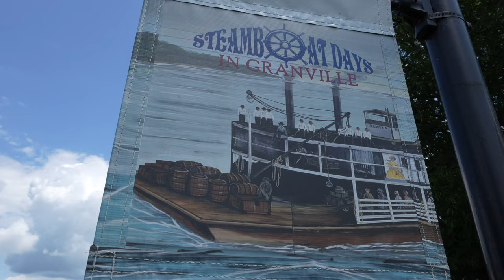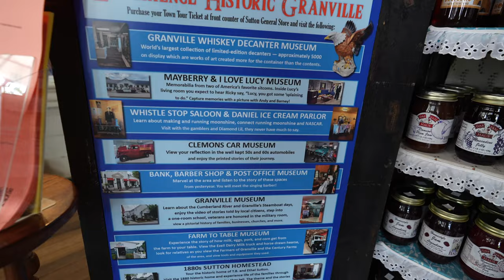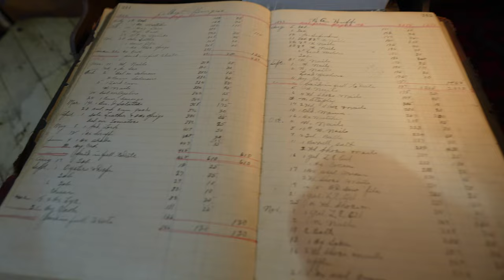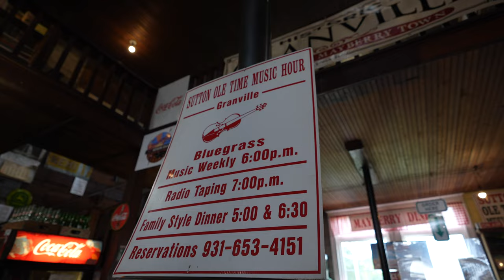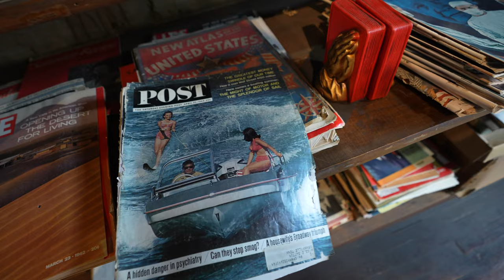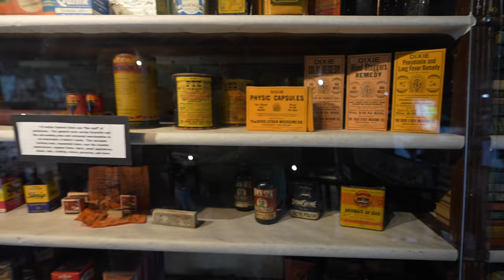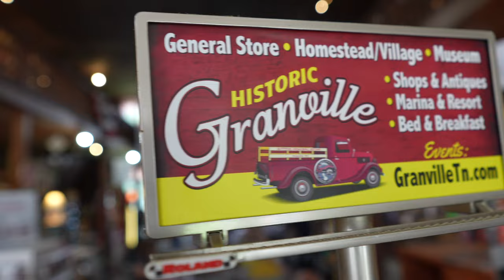T.B. Sutton General Store Since The1800's Granville Tn | History, Tour, Dinner & Bluegrass Music!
🎥 IN THIS EPISODE → Welcome to our video showcasing the T.B. Sutton General Store in Granville, Tennessee. Built in the 1800s, this historic country store has continuously served the families of the Granville area and is listed on the National Register of Historic Places.
In this video, we'll take you on a tour of the two-story country store's unique style and explore the many handmade items, toys of a past era..
The store has been featured in Southern Living and Country Living magazines and is known as a staple to the community for its rich history and southern charm.
Renovated and reopened in May 2001, the T.B. Sutton General Store is the beating heart of Granville. The store is bursting with state history and is one of the neatest places to explore in Tennessee.
Join us on this journey through the T.B. Sutton General Store and discover why it's a must-visit destination for anyone interested in Tennessee's rich history and southern charm.
✅→ OUR SMOKY MOUNTAIN TRAVEL PLANNER!
Send mail:
Fridays Forever

00:01 TB Sutton General store Bluegrass music
00:15 TB Sutton General store History
04:50 TB Sutton General store tour
12:43 Dinner at TB Sutton General store
16:41 TB Sutton General store Bluegrass Music after dinner